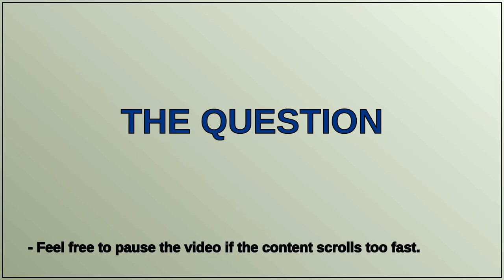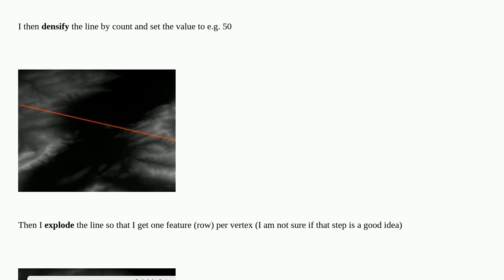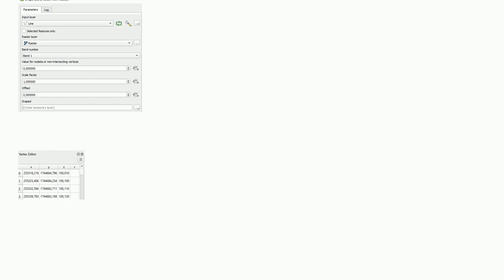Extract raster value at each vertex from line, while keeping the line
A special thanks goes out to the community

  qgis extract line dem